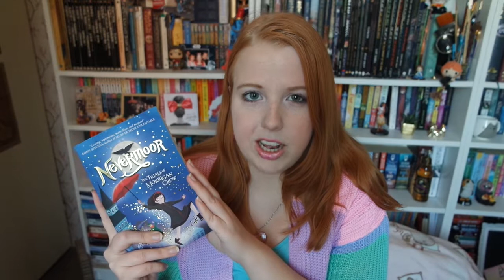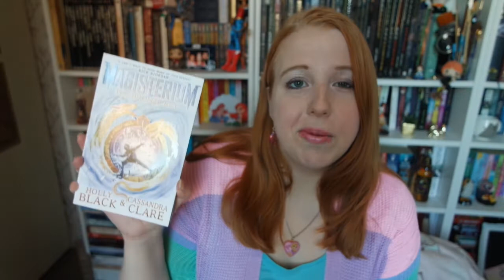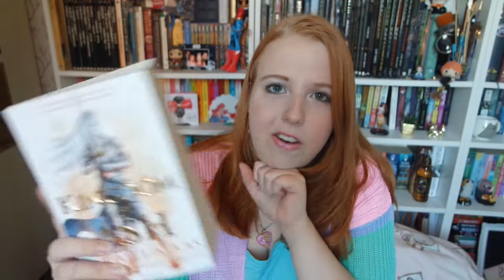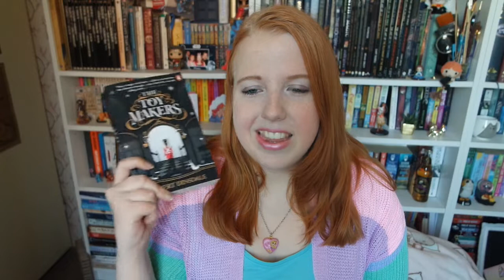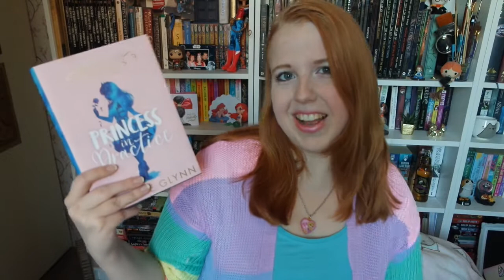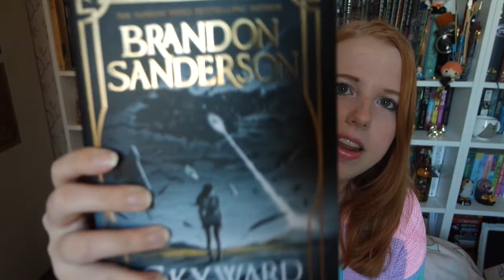I'M BACK-- WIth a January BOOKHAUL!!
Hi everyone! I'm back to making videos again and I figured, what better way than to show you my new books? I've missed you all and booktube so much and am so happy I'm back!